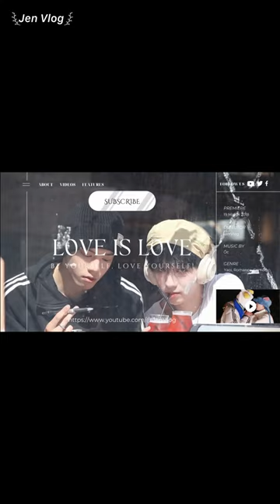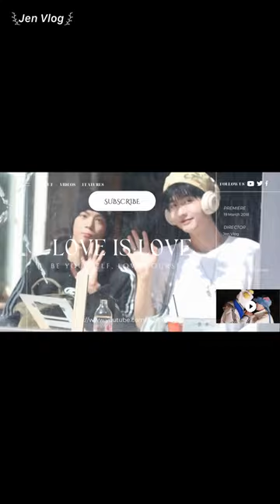[Engsub/BL] "You spend more time in the bathroom than you are with me" Chen Lv & Liu Cong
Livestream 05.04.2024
Chen Lv/ Trần Luật: @Clv陈律
Date of birth/ Sinh ngày: 25/09/1997
Date of birth/ Sinh ngày: 27/09/2001
Height/ Chiều cao: 1m85
Hometown/ Quê quán: Guangzhou, Guangdong Province/ Quảng Châu, Quảng Đông

Jen Vlog